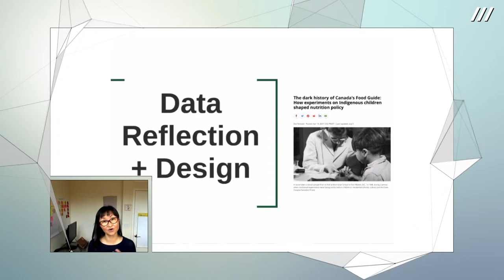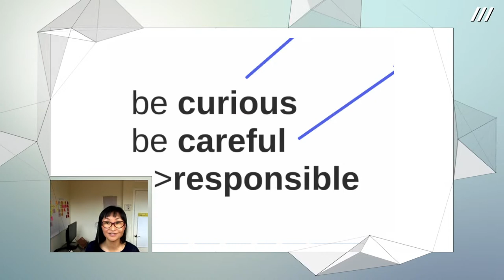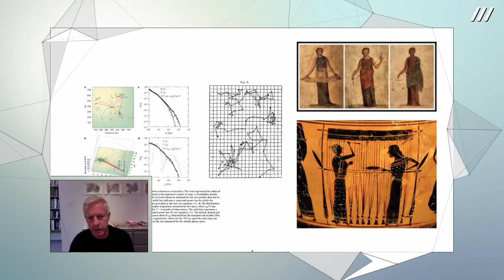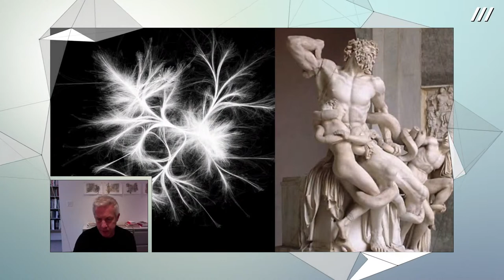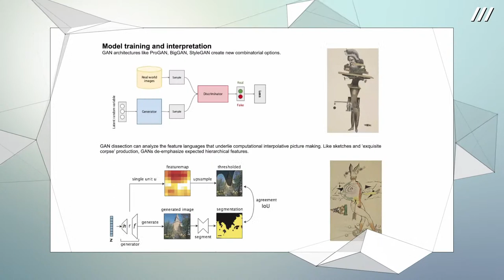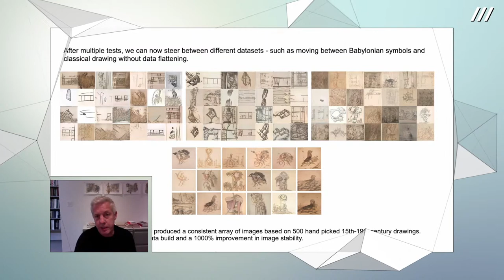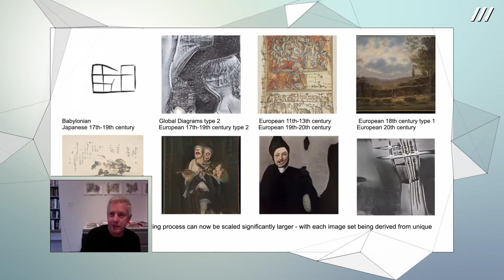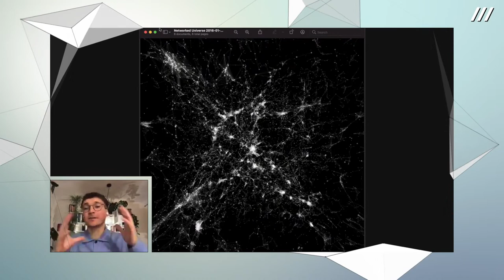Data Reflection & Design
In this panel, scientists, data engineers and artists will talk about Big Data and engage critically with ways to analyze, process and visualize it.

Big Data are data sets that are too large or too complex to be processed by conventional data processing software. Originally, Big Data was associated with three key terms: volume, variety and velocity.

The event will be held in English.

Participants:
Kim Albrecht (artist)
Matthew Richie (artist)
Wendy Chun (Canada 150 Research Chair in New Media, Simon Fraser University)
Albert-László Barabási (physician, network scientist)